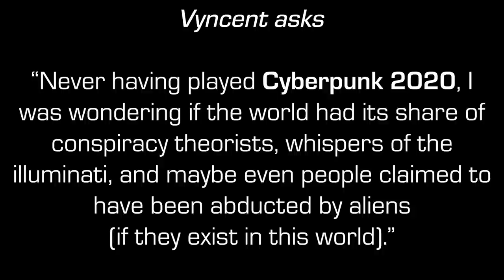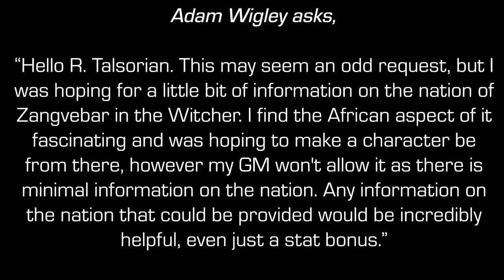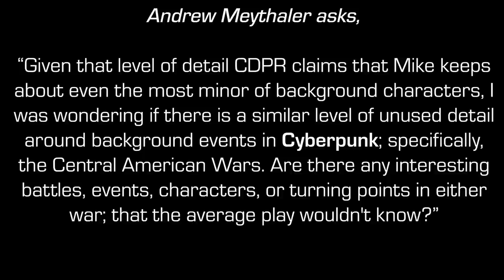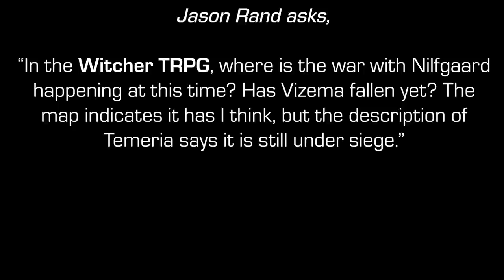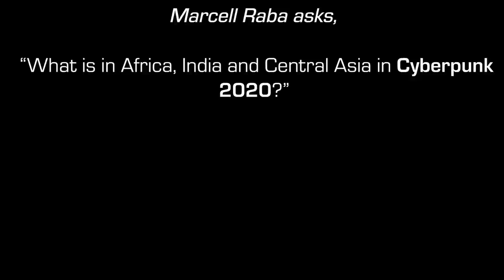Listen Up! S1E1: Mike and Cody Talk About Lore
Welcome to Listen Up!, a Q and A show about Cyberpunk 2020, the Witcher Tabletop Roleplaying Game, and other games created and published by R. Talsorian Games. Your hosts are Cody Pondsmith, general manager and Witcher lead designer, and Mike Pondsmith, company founder and "the guy who killed your cyberpunk character".

In Episode 1 of Listen Up!, Mike and Cody answer questions about the lore of both the Cyberpunk universe (as of 2020) and the Witcher Tabletop Roleplaying Game. Special thanks to Vyncent, Adam Wigley, Andrew Meythaler, Jason Rand, and Marcell Raba for their questions!